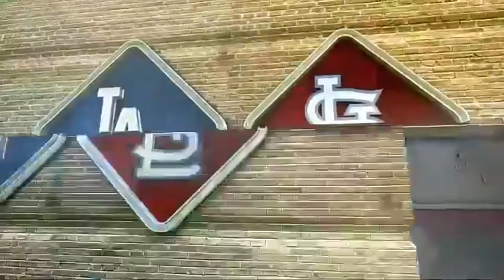MLB | Forgotten Classics #25 - 2013 NLCS Game 1 (LAD vs STL)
2013 National League Championship Series - Game 1
Los Angeles Dodgers vs St. Louis Cardinals